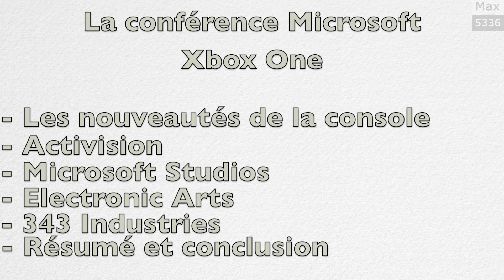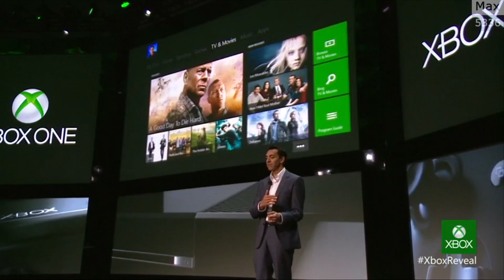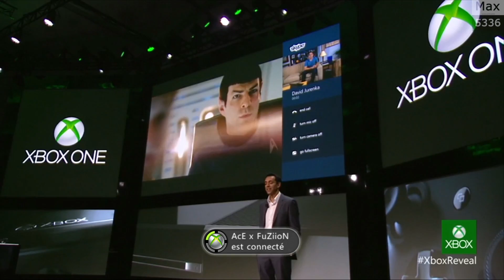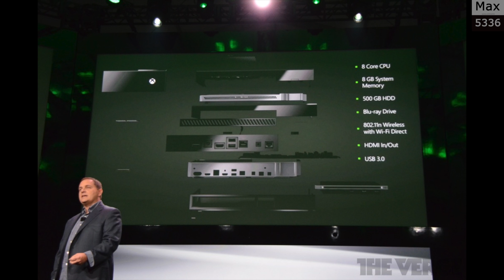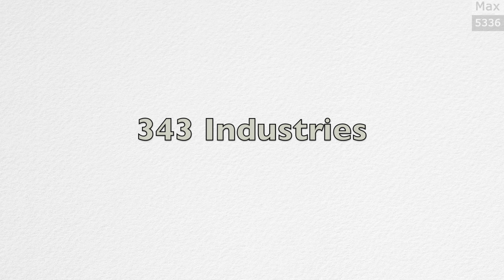Xbox One | Debriefing de la conférence et de COD Ghosts [1080 HD] FR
Après des heures de montage, de traduction, de recherches d'infos, et j'en passe, je sors cette vidéo pour vous faire un beau résumé où je raconte ce qu'il s'est passé à la conférence Xbox One et je parle de mon avis.
Pensez à réagir dans les commentaires et à aimer la vidéo, c'est le meilleur moyen de récompenser mon travail !

Mon pseudo PSN: Max5336 (la phrase pour me rajouter:"le mot de passe c'est Max5336" :p)
Mon skype pour discuter: Minemax5336